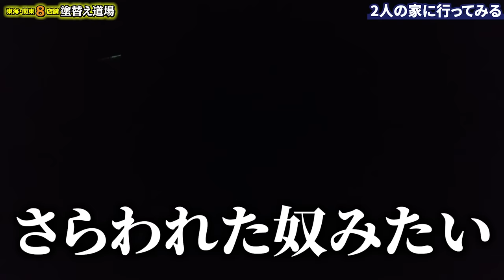女性社員が鳶職人にブチギレ？！リアルガチ喧嘩に密着！幸せなはずがまさかの言い合いに！ついに社長も見た事がない姿が露わに！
★ゴルフコンペ案内★